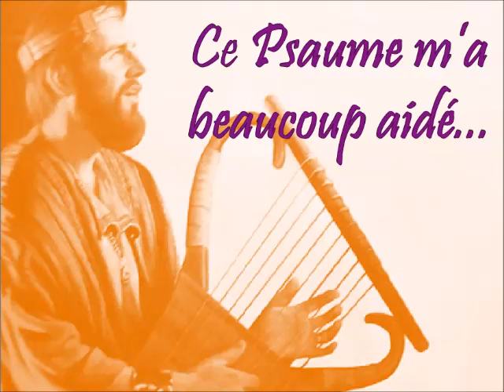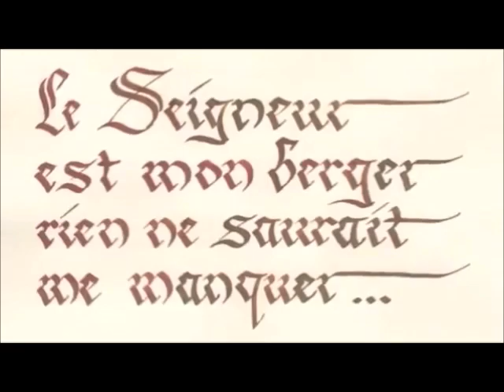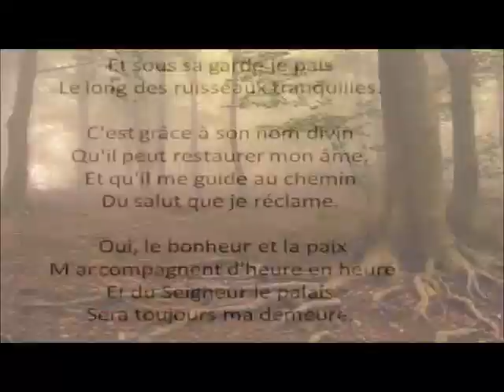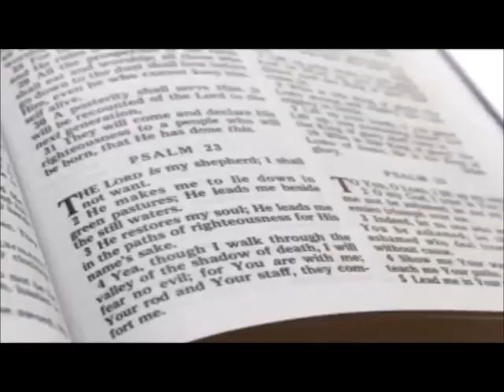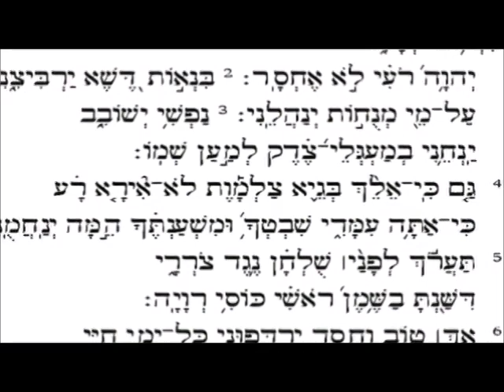Bienfait des psaumes, témoignage de Nathalie